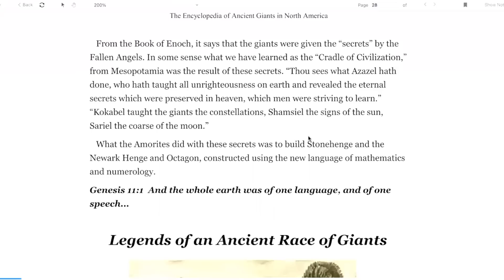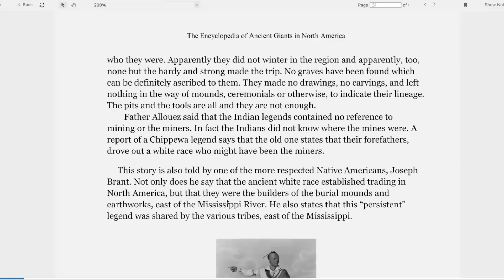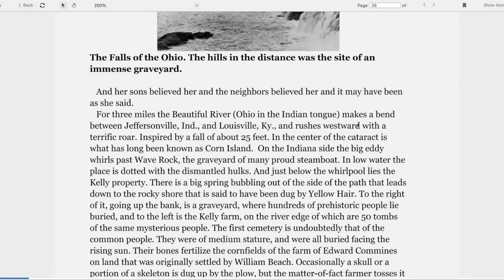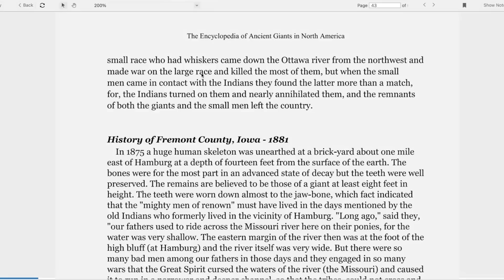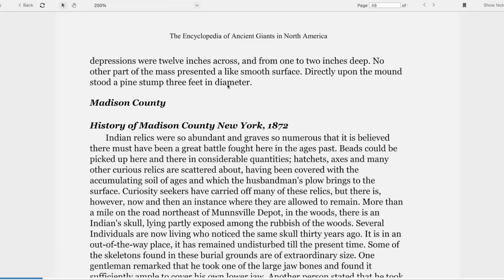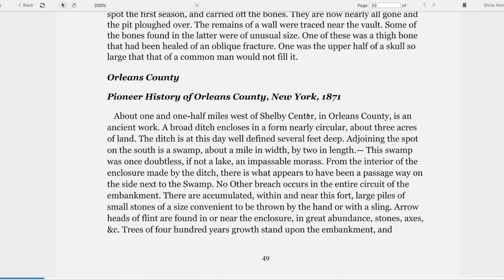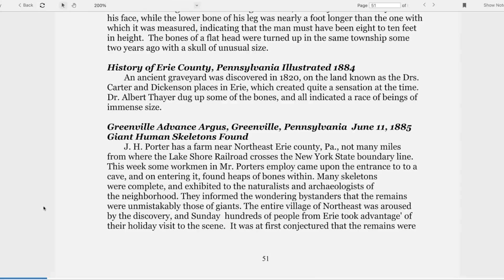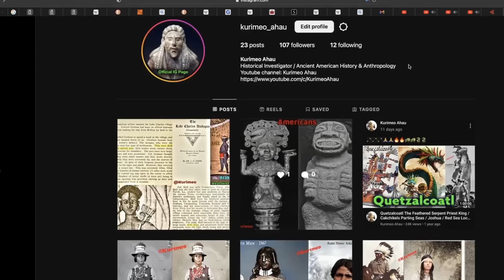Pt 5 - History or Myth // Indian legends of Ancient Giant Races / Gigantic Skeletons Found All Over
This is Part 5 of History or Myth.
In this video we will be discussing different legends of An Ancient giant Race in North America.
As well as going over many historical reports of  Giant skeletons being found in North America.
We will be reading from Part 2 of the book: “The Encyclopedia of Ancient Giants in North America”

Is this More than myth?